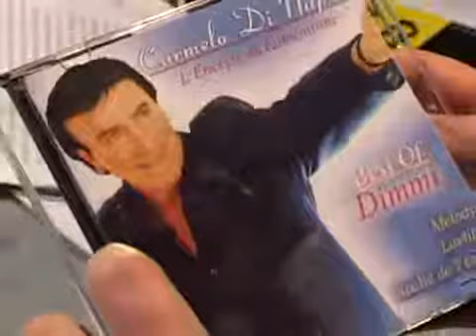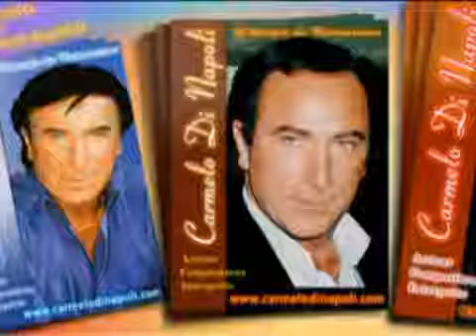SICILIA TV. FAVARA;Carmelo Di Napoli Grande artista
TOP VIDEO / SICILIA TV. (Favara) Carmelo Di Napoli / Grande Artista
TVS.Favara;